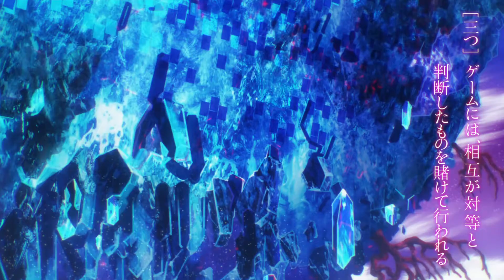No Game No Life AMV : This Game